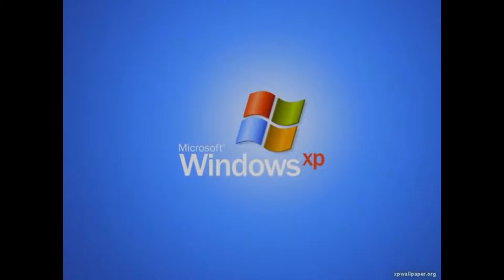9/10 | ASMR (Minecraft Skywars) [Deutsch]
Wenn euch das Video gefallen hat würde ich mich sehr über eine Kommentar, Like und ein Abo sehr freuen^^
Ausklappen für weitere Informationen
Allgemeine Informationen:
Mein Mitspieler: